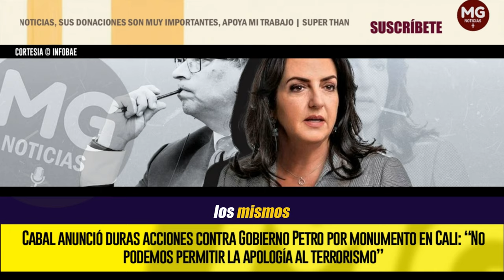SINVERGÜENCERÍA LA DE ESTE GOBIERNO 🔴 CABAL ANUNCIÓ DURAS ACCIONES POR MONUMENTO EN CALI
La senadora del Centro Democrático reafirmó que usará los mecanismos de ley para evitar que la estructura erigida en Puerto Rellena, en la capital vallecaucana, sea declarada Bien de Interés Cultural del Estado, por parte del ministro Juan David Correa
INFOBAE